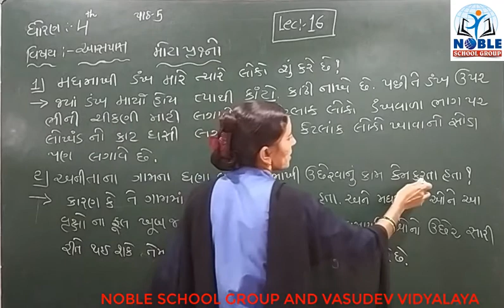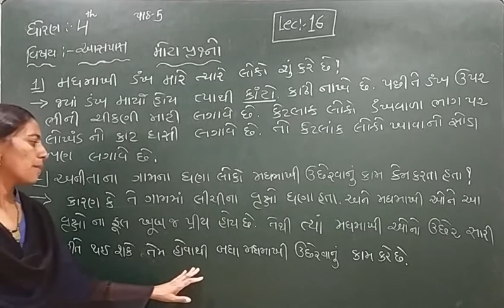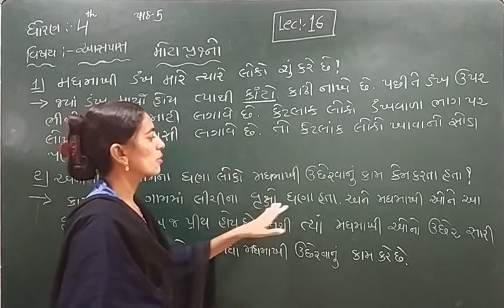STD-4 (AASPAS) (LECTURE-16)